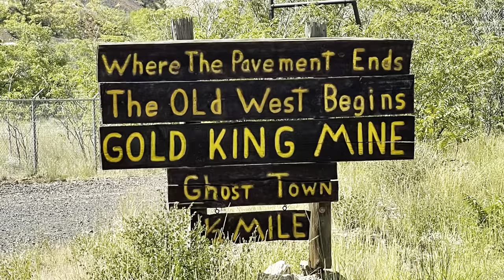Jerome Ghost Town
We visited the city of Jerome and checked out its neat ghost town